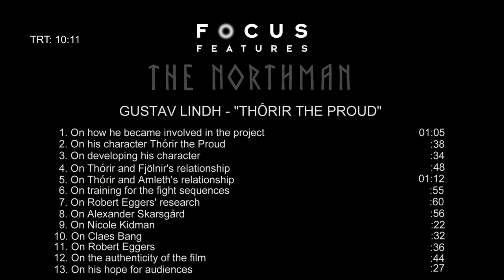The Northman SOUNDBITES GUSTAV LINDH Part 1